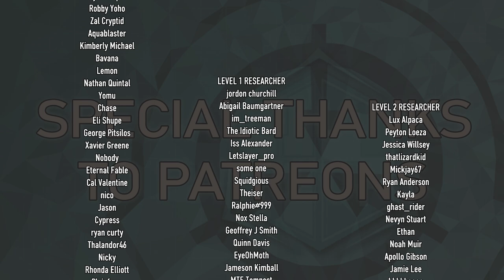The Showroom - Toadking Studios Run Ep 2 - SCP-3008: Infinite IKEA Immersive Theatre Experience